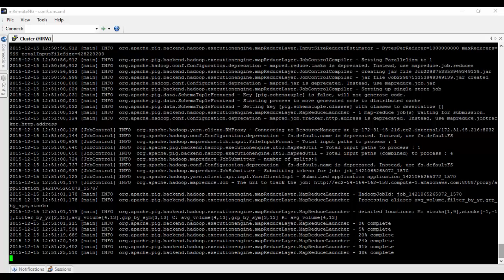Apache Pig Tutorial - Grouping Records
Short video describing how to project and manipulate columns in Apache Pig